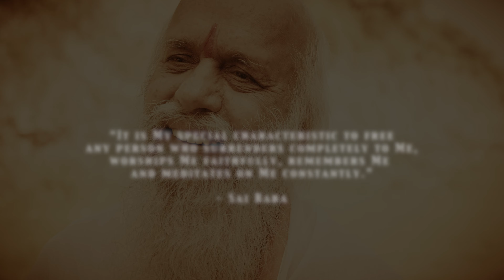Sai Baba Will Transform You | टक्कर से शक्कर !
Pujya Dharamdas Baba talks about how our lives are full of situations in which we clash with others and even with ourselves. This makes us despair, it leaves us with a sense of fatigue. Pujya Baba tells us how we can find solace in surrendering at Sai Baba's feet, where our worldly troubles can be mitigated with the sweetness of devotion.
This short video clip is an excerpt from an earlier video we posted.

Topics covered in this talk are:
0:00  Intro (Please enable captions)
0:58  Bowing down at Baba's stone
1:15   We get into clashes all the time
2:12   Feeling tired and lost, in search of solace
3:50  Offering reverence and obeisance to Sai Baba
4:38  Outro ( Please support our work)

About Pujya Dharamdas Baba

Baba is an Enlightened Mystic who teaches the path of Love and Truth. His spiritual journey of intense Sadhana began at the tender age of four, when he was taken to his first Guru by his parents, the great saints Pujya Sevaram Baba and Swami Atmanandji.

He was later one of the few intimate devotees of the great saint, Pujya Mastram Baba from Rishikesh who was a Paramhansa. Guruji was one of the three or four devotees that were graced with Gurudiksha by Mastram Babaji.

Baba leads a very secluded life, and is now 74 years of age. It is his sheer grace and compassion that made him share this for the spiritual benefit of devotees.

For those who wish to seek his blessings, Baba would give Darshan to all at any of the public gatherings, information for which will be posted on the channel.